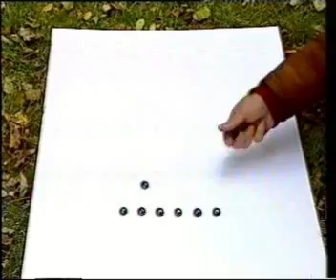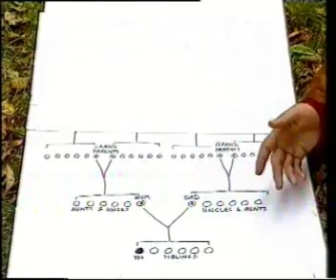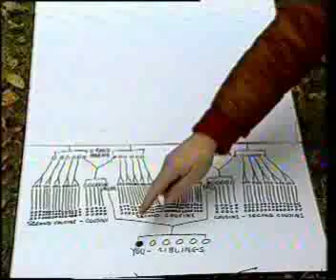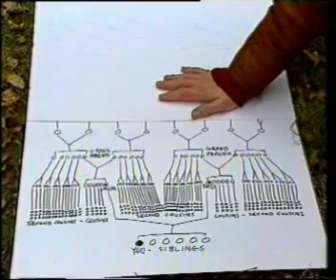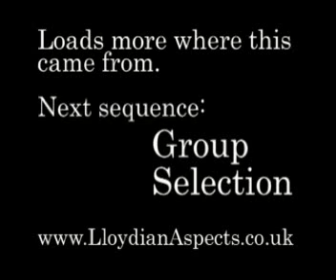Built for the Stone Age - part two: Population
There is much to say on this topic, and in order to get my point across in a few minutes, I did cut a lot of corners.

The main point is that human evolution happened when we were hunter-gatherers, not recently, and that there were an awful lots of hunter-gatherers in the past who took part in the great experiment that is human evolution.

If I were to shoot this again, I would rewrite the script.  You may notice that the no-incest and one-child-only rules, while they work fine for a few generations, get increasingly unrealistic as you go back in time.  Once you have about 500 people on the top row of the chart, you have enough for a stable breeding network.  Some of those people would be so distantly related that they really should be allowed to interbreed.  So, instead of the population of the past's doing nothing but dying out from some ancestral vast population, it could instead remain constant for a while.  In reality it would have waxed and waned.  Many people would have had several children, and many would have had none, and not everyone was monogamous, of course.

This one isn't really a comedy sketch, like the others, so I'd rewrite it as one to fit in with the rest.